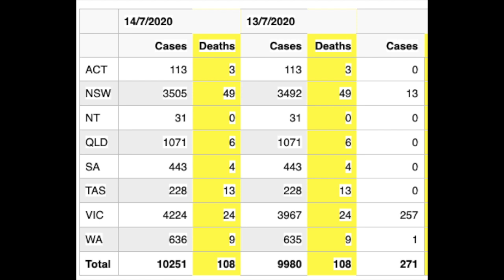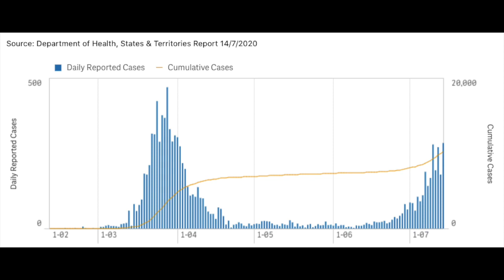澳洲 COVID-19 情況 7月14 日